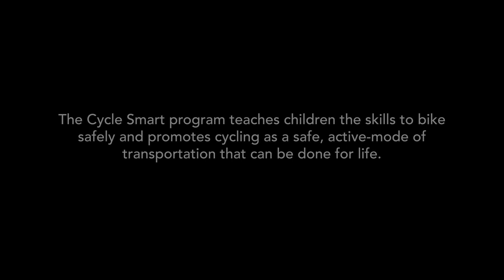RPAY's Cycle Smart Program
Cycle Smart teaches important bicycle safety and maintenance skills through hands-on programs.